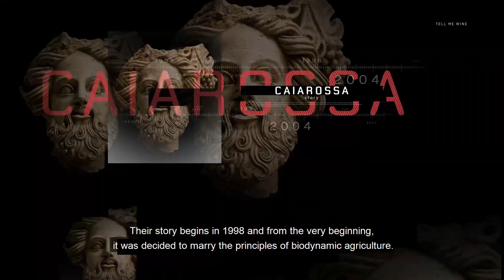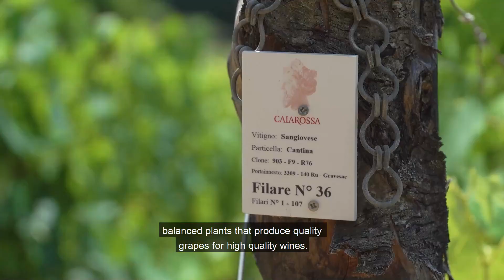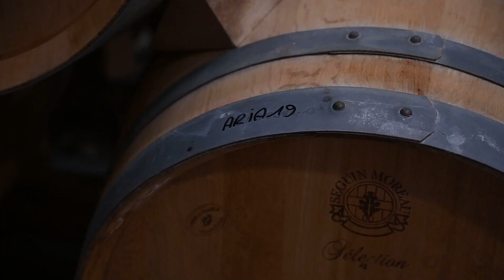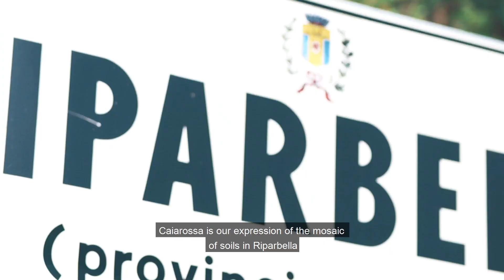Caiarossa – Virtual Tour (Wine) a cura di Hipster Wine